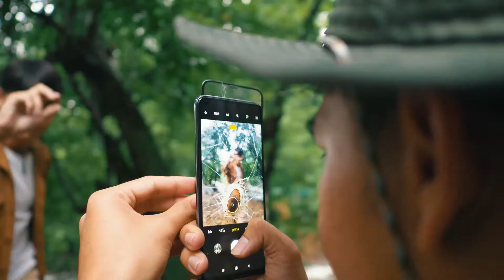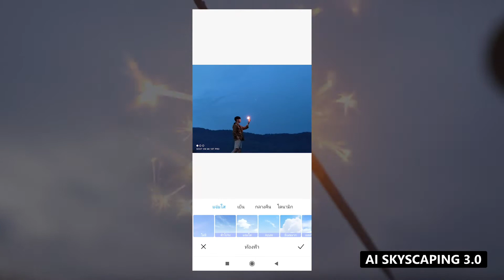ShootLikeAPro | 5 idei uimitoare de fotografie mobilă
În acest episod, fotograful @Viteetaklong de la @XiaomiThailand ne arată cum a folosit Mi10TPro pentru a face fotografii ca un profesionist. Aveți alte trucuri de fotografie pentru fanii Mi? Lăsați-ne un comentariu!